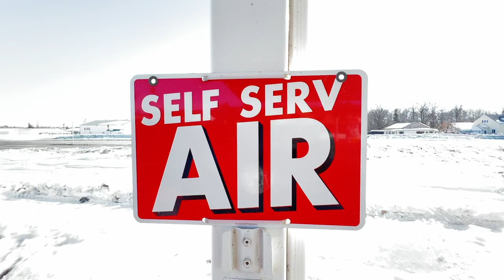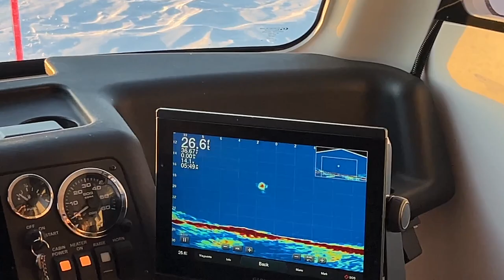Late Ice Dream Rig (YOU NEED ONE)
Went out with homie @FishNMore  and Matt Newell for some late ice burnout fishing. Its that time of the year where the ice on the lakes finally is starting to melt off. When that happens, the eel pout or burbout start spawning and get very aggressive. it has to be on of the most fun times of the year because these fish put up a fight. The machine we are fishing out of is a snobear. It is a fully enclosed fish house on tracks and can get around everywhere through any snow. it is one bas ass machine. When you get to the spot you want to fish the cabin drops with hydraulics. You drill the holes put hole sleeves down and boom you are fishing. When you want to move you hydraulic lift back up and boom you're on the move. It is like being able to hole hop out side but you are inside and nice and warm at all time. If you want to get out and fish with Matt i will leave his info down below and make sure to get ahold of him. A lot of action that i didn't show but with the fish not wanting to eat it made for some boring action. Hope you enjoy what did happen though! Tight lines

Book a trip with Matt!

REELS IM USING: ICX Carbon

      CAST CRAY
ICE JIGS & PLASTICS

THE HOMIES